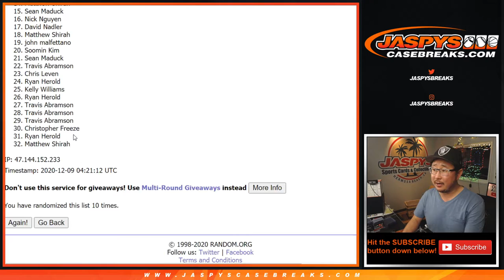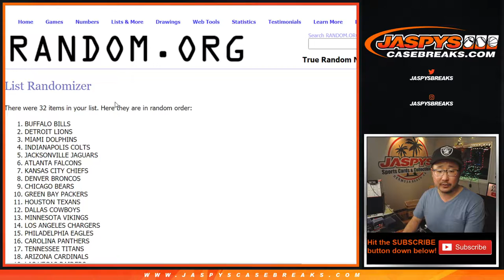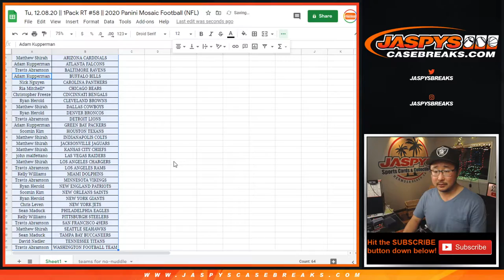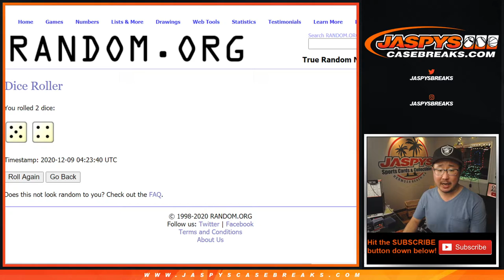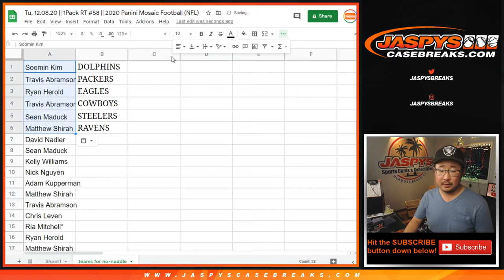Tu, 12.08.20 || 1Pack RT #58 || 2020 Panini Mosaic Football (NFL)